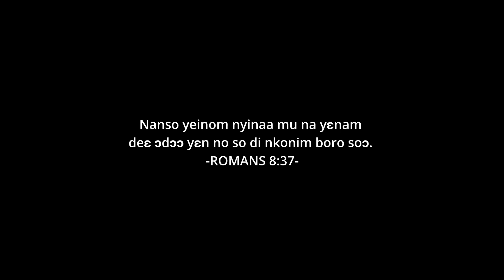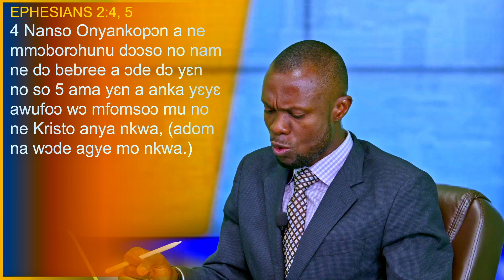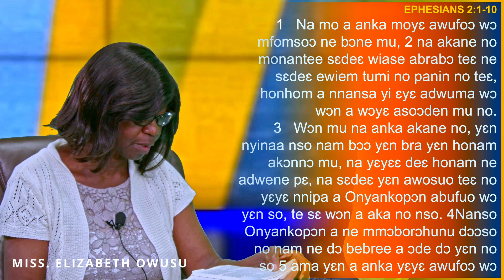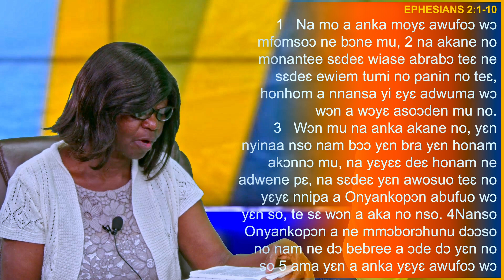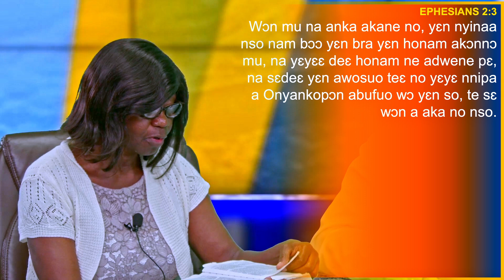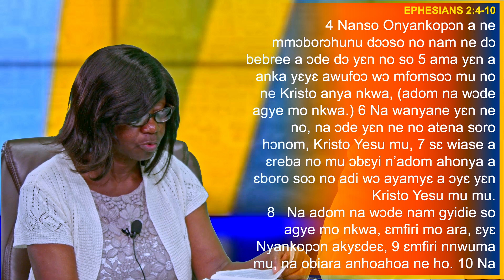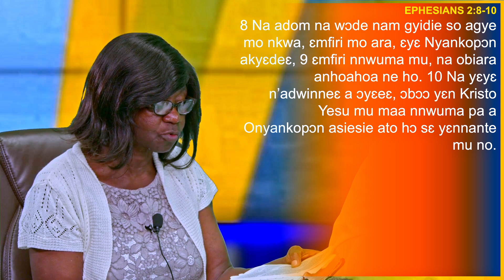LESSON 4| How God Rescues Us| Twi Sabbath School Panel| 3RD QUARTER| 2023